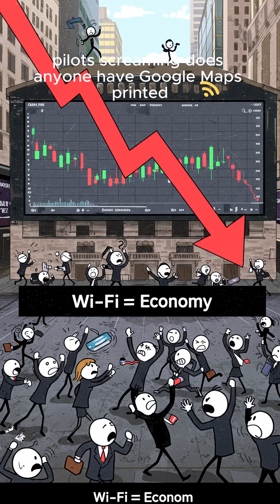What If Wi-Fi Stopped Working Forever? 📶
What happens if Wi-Fi suddenly stopped working forever? 📶🚫 Imagine gamers screaming, TikTokers crying, Netflix buffering, planes losing GPS, and the whole world going into chaos. This short video shows the funny + scary truth of a world without Wi-Fi — in the classic XKCD “What If” style, with memes, science, and pure cinematic madness.

👉 Perfect for fans of science “what if” videos, funny chaos shorts, and meme lovers.
🔥 Watch till the end for the funniest punchline ever.